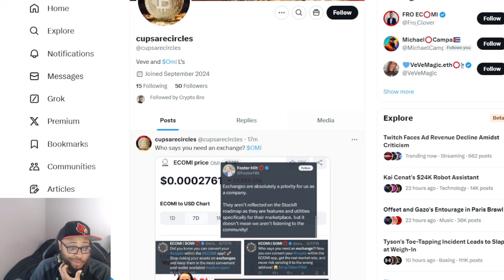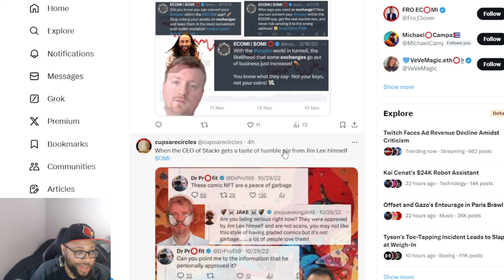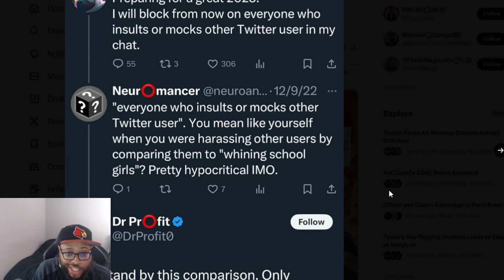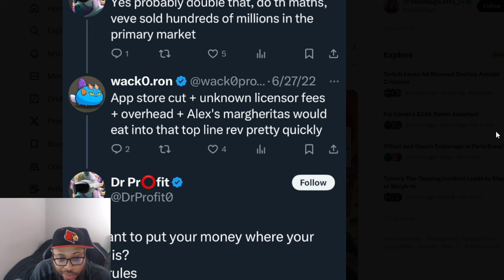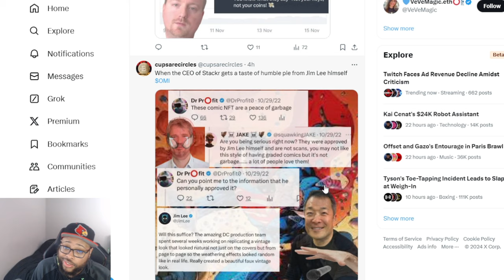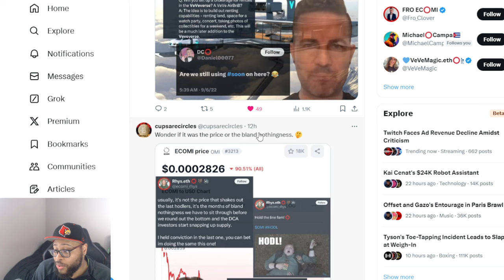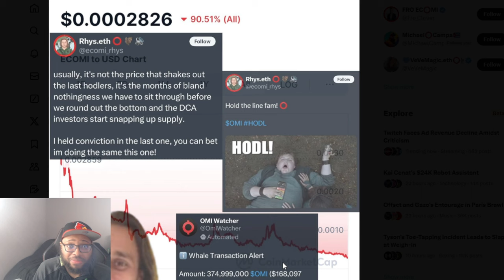Ecomi DUMPS $160K of OMI Token While Telling Everyone To HODL... Evidence of VeVe Scamming?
Breaking news: Ecomi has dumped $160,000 worth of OMI tokens while telling investors to HODL. Is this a sign of something bigger? 🚨 In this video, we look at the evidence and discuss whether this could be a sign of VeVe scamming investors, or if there's another side to the story. This is crucial for anyone holding OMI or interested in the future of VeVe and Ecomi. Don’t miss out on the full breakdown!

Want to get ahead in the crypto space and grow your YouTube presence at the same time?